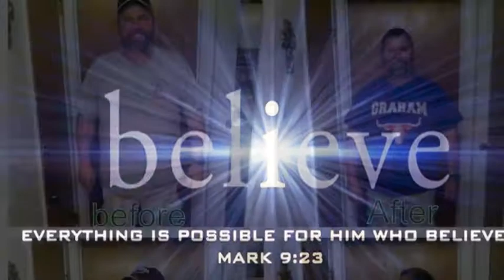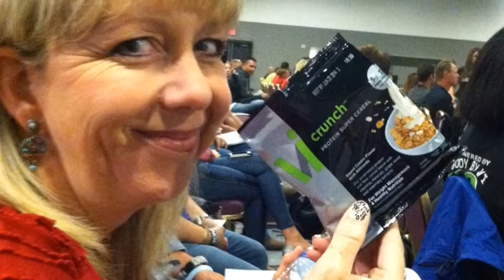2013 in Review